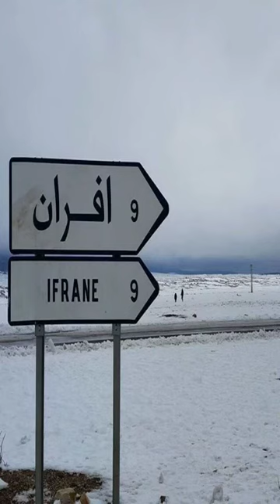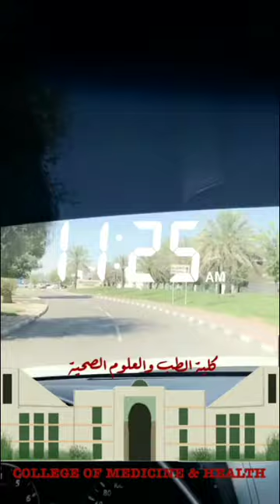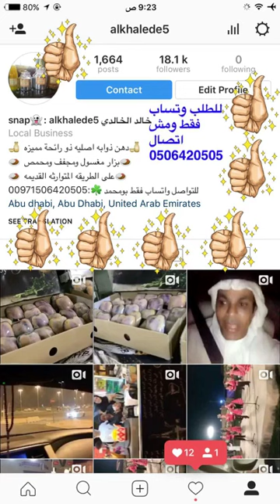خالد الخالدي-زيارة في العين